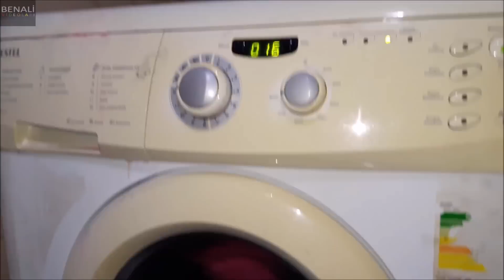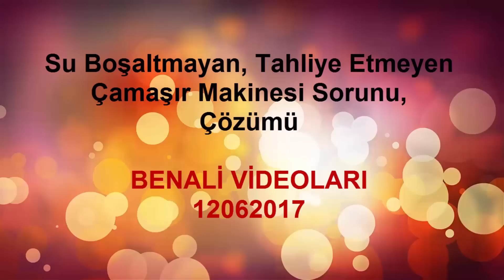Su Boşaltmayan Çamaşır Makinesi, Su Tahliye Etmeyen Çamaşır Makinesi Sorunu, Çözümü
Kendi başınıza su boşalmayan çamaşır makinesi, su tahliye etmeyen çamaşır makinesi, tıkanan çamaşır makinesi tamiri nasıl yapılır, bu sorun nasıl çözülür.
Çamaşır Makinesine Kireç Önleyici Koyma & Yılda Bir Bu Yöntemi Uygula Kireçten Kurtul Videosu İçin Linki Tıklayınız.
Yerinden Çıkan Çamaşır Makinesi Körüğü Nasıl Tamir Edilir Videosu için Linki Tıklayınız